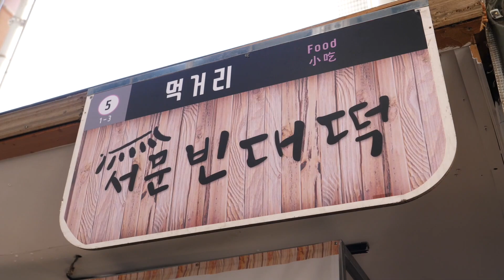두툼한 크기! 직접 갈아 만든 서문시장, 서문 빈대떡, Mung Bean Pancakes -Bindaetteok, Korean street food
ℹ️ Information
서문시장 서문 빈대떡
녹두를 직접 갈아 여러가지 재료를 넣어  만들어 주는 곳입니다:)
저렴한 가격에 두툼한 빈대떡을 맛보실수 있습니다!

💲  Price (가격): KRW4,000
녹두빈대떡 4,000원